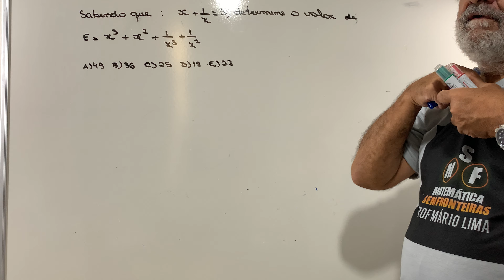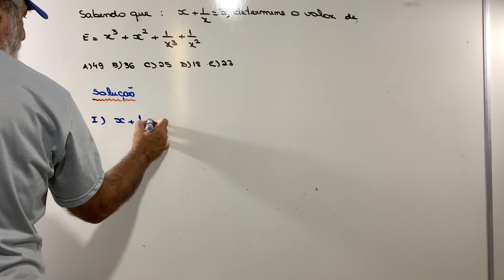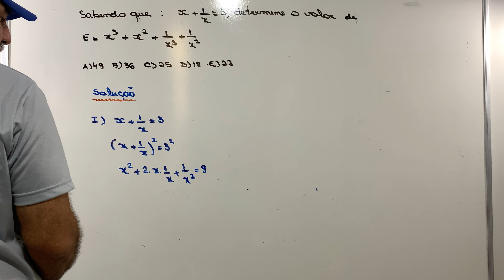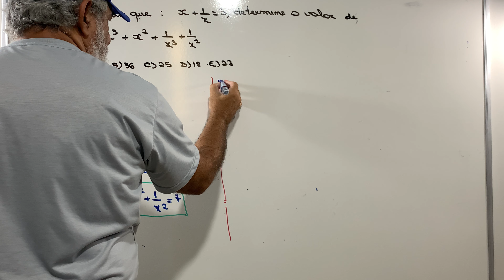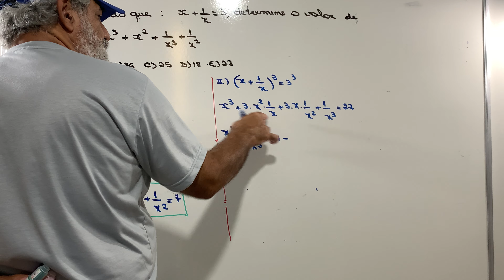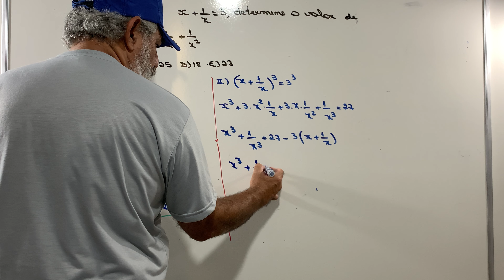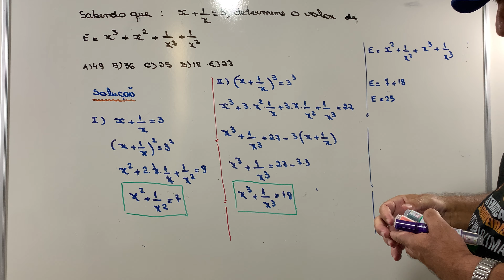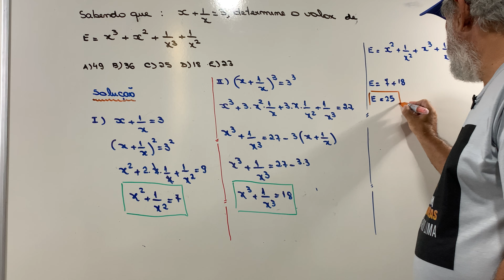Cada exercício é um desafio.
Olá Pessoal

Na esperança de estar contribuindo com mestres e alunos na troca de aquisição de conhecimento  apresento mais um vídeo. Espero que assistam e tentem outras possíveis soluções .Obrigado e Sucesso.